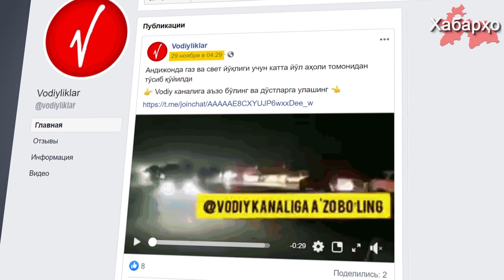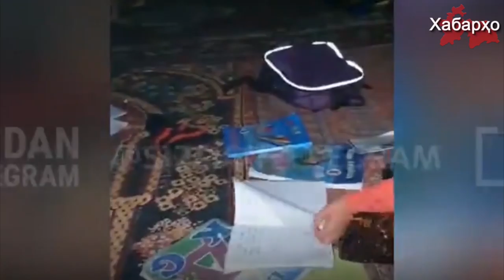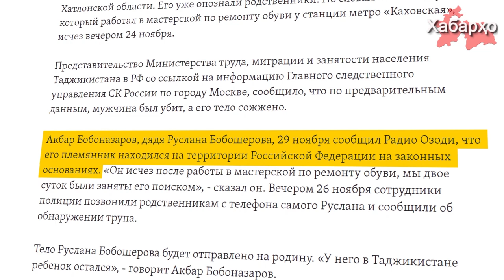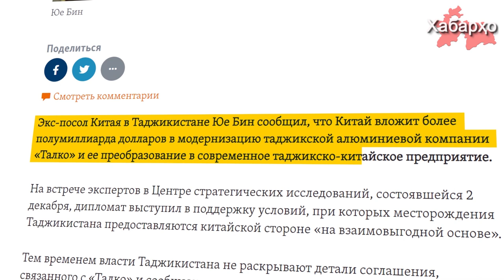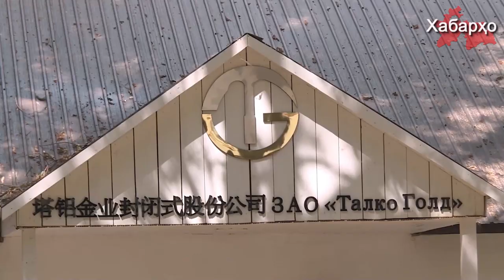Узбекистан: протесты в Андижане | В Люберцах убит трудовой мигрант | ТАЛКО станет китайским?